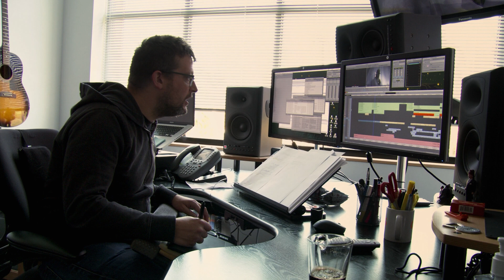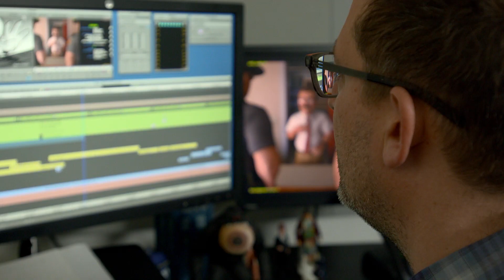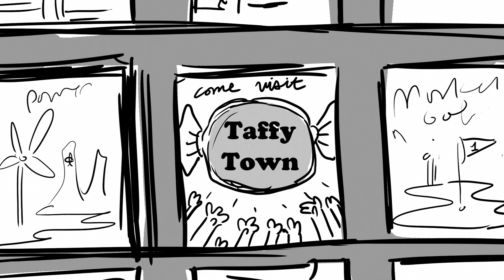Toy Story Of Terror! - Animation Featurette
Animation featurette